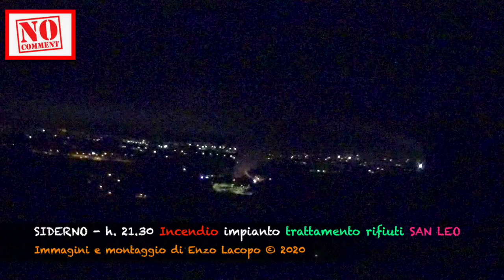SIDERNO - Incendio impianto trattamento rifiuti SAN LEO (by EL)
SIDERNO - Incendio impianto trattamento rifiuti di San Leo.